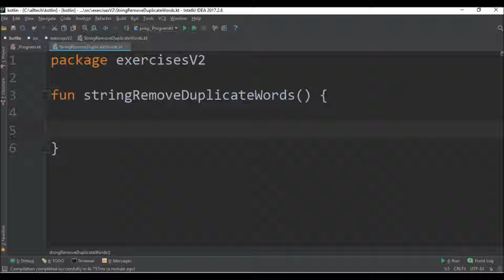string remove duplicate words in kotlin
Code in Kotlin to remove duplicated words found in a text.